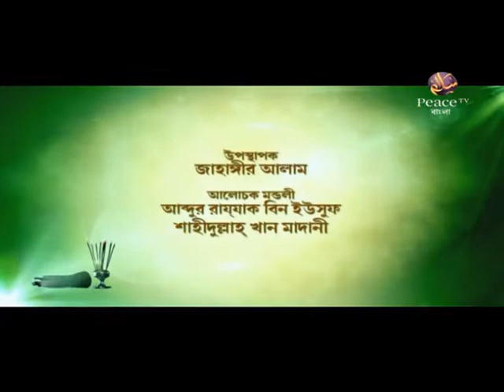আধুনিক সভ্যতা ও জাহিলিয়াতের প্রতিরূপ। পিস টিভি বাংলা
জ্ঞানগর্ভ আলোচনার মঞ্চ
আধুনিক সভ্যতা ও জাহিলিয়াতের প্রতিরূপ
গ্রুপ আলোচনা
আবদুর রাজ্জাক বিন ইউসুফ
শাহীদুল্লাহ খান মাদানী